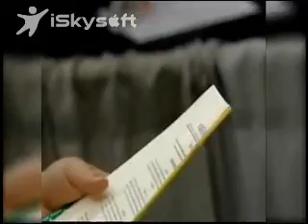10PM FF RESUME FRAUD PKG